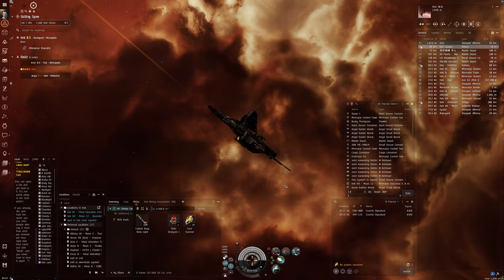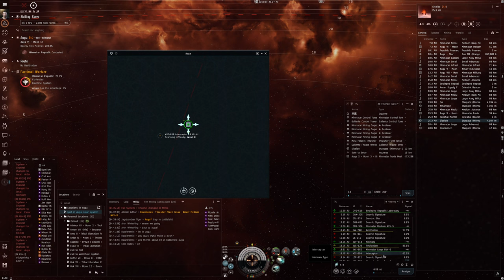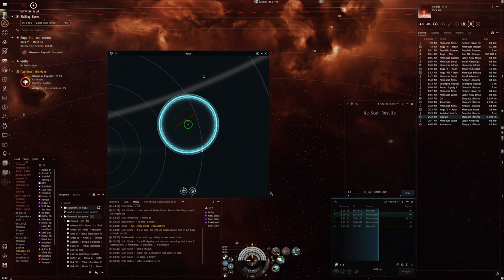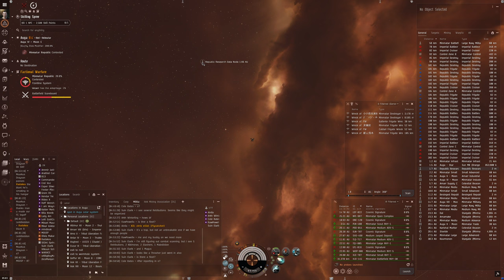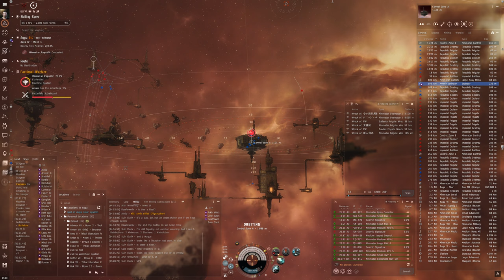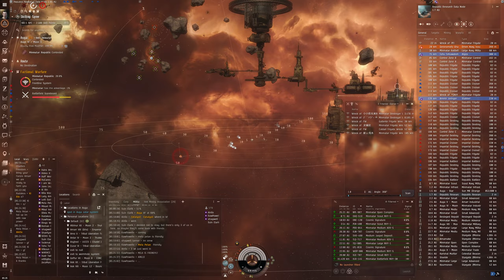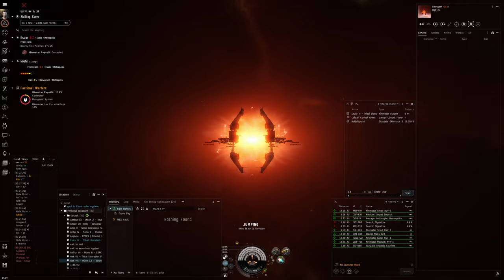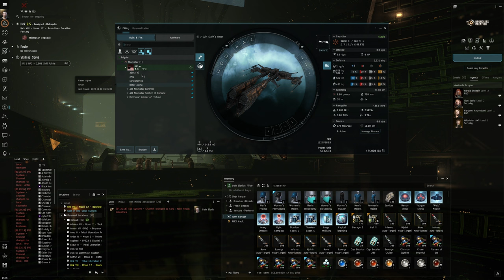Hello World: EVE Online Alpha Experience, Day 269